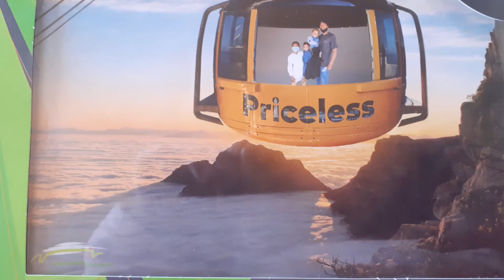Table Mountain is Alive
Please watc
Ontop of the world